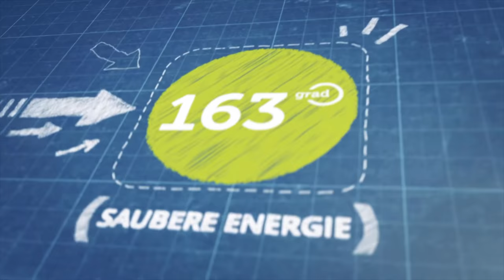163 GRAD ERKLÄRT #1 - Neues Format von 163 Grad rund um TESLA , Elektromobilität und ÖkoStrom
Einfach erklärt: Jeden Dienstag 10 Minuten rund um Elektromobilität, Tesla, Elektroautos, Wallboxen und ÖkoStrom aus erneuerbaren Energien.

Einfach erklärt ist das neue Format von 163 Grad, dem YouTube Kanal, der seit 2014 Elektroautos testet und neue Elektroautos vorstellt.

163 Grad bietet auch Ladelösungen für Unternehmen, Wohnungswirtschaft und Gastronomie an.